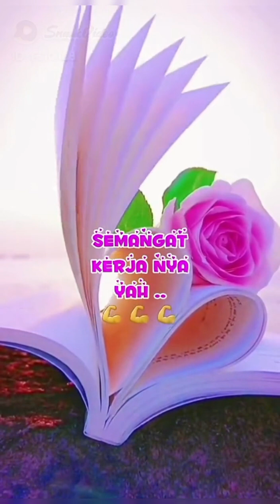kebersamaan di konser